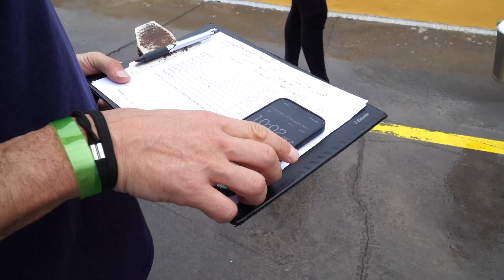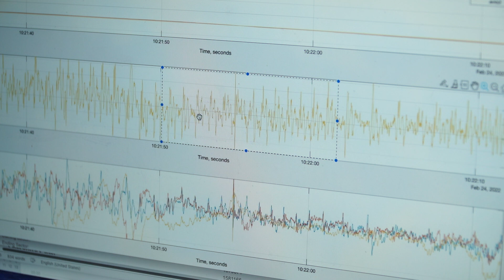Measuring orca's oxygen saturation and pulse | Loro Parque Fundación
We are working to know the day-to-day life of orcas so that we can better understand the threats they face in the wild and so that we can establish measures to protect them. Learn all about it in this video!